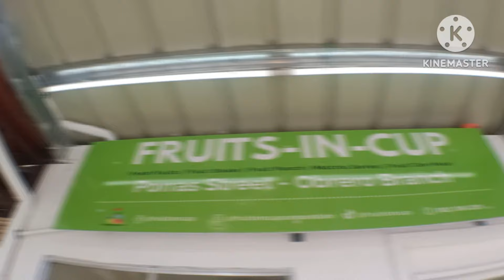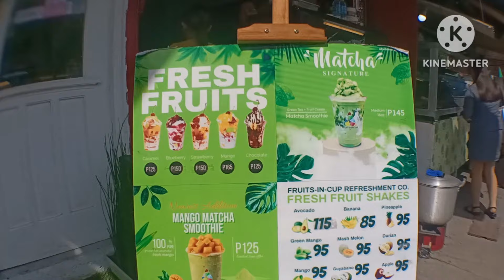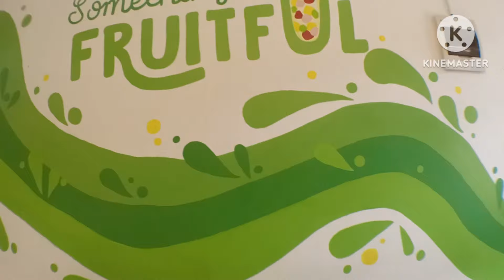VLOG -403 DJ MARCH BARIOS FOOD REVIEW @ FRUIT'S IN CUP PORRAS STREET OBRERO DAVAO CITY